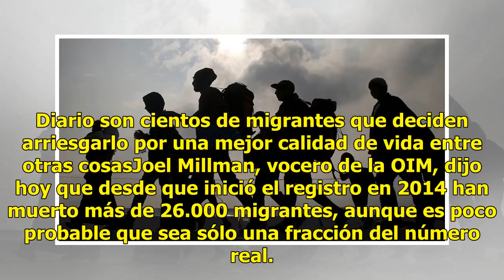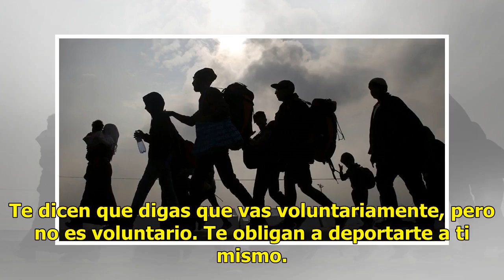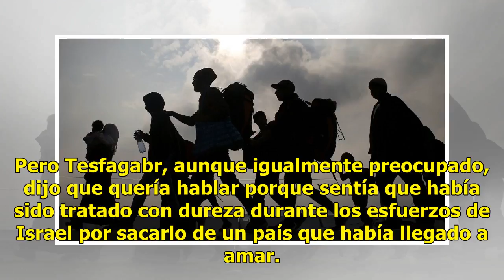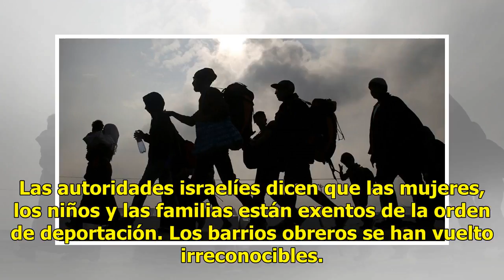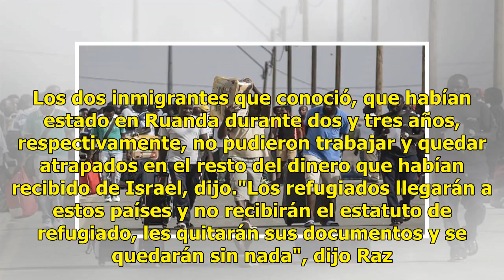Por tercer año consecutivo mueren más de 6.000 migrantes: OIM